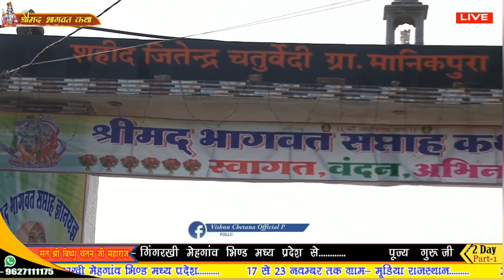धन बहुत कुछ है पर सब कुछ नहीं || By Sant Shri Vishnu Chetan Ji Maharaj